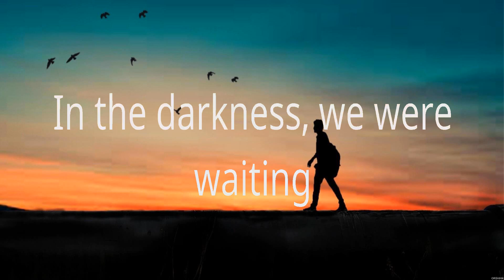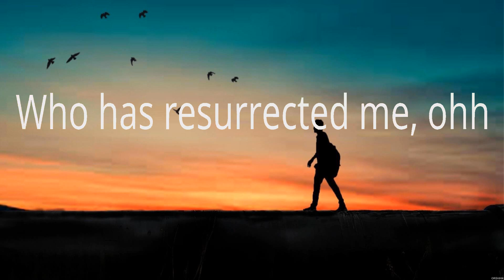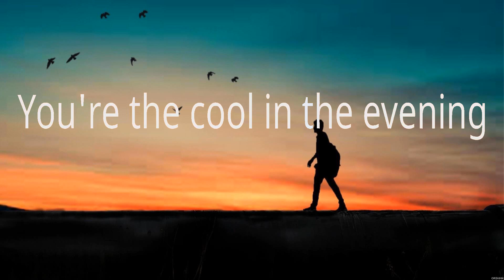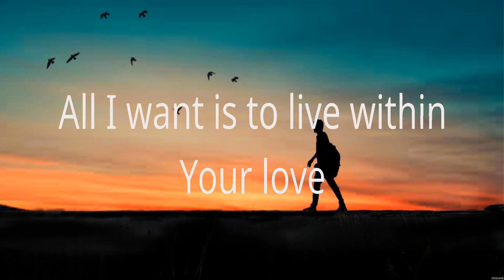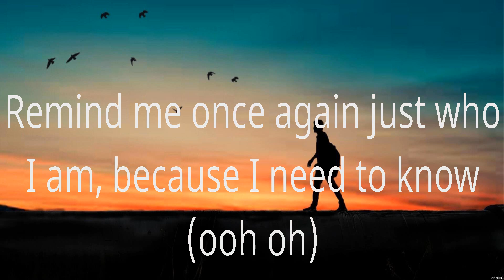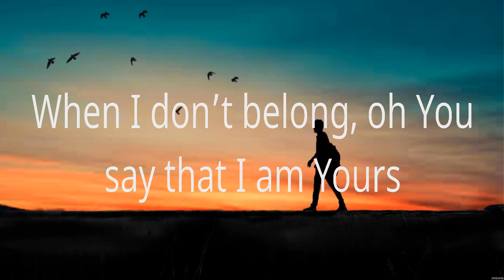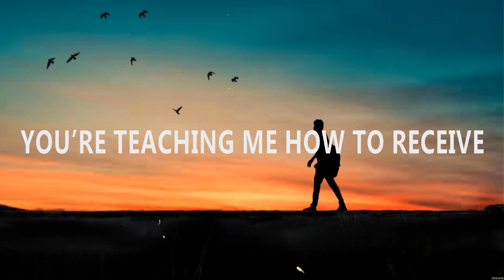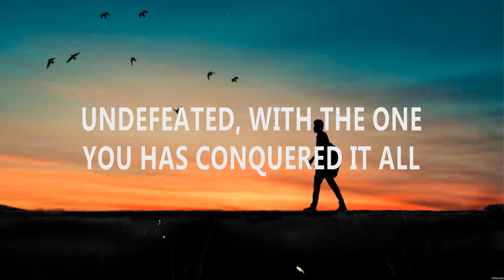Hillsong Worship King Of Kings Lyrics Hillsong Worship, Lauren Daigle, Bethel Music #2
King Of Kings - Hillsong Worship (Lyrics) - Touch Of Heaven, You Say, Champion

1. King Of Kings - Hillsong Worship
2. Touch Of Heaven - Hillsong Worship
3. You Say - Lauren Daigle
4. Champion - Bethel Music